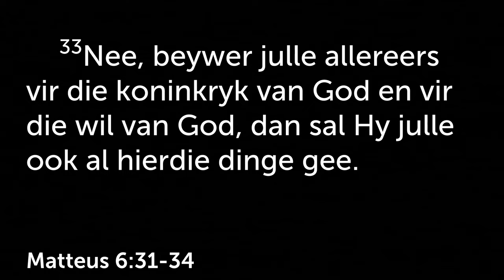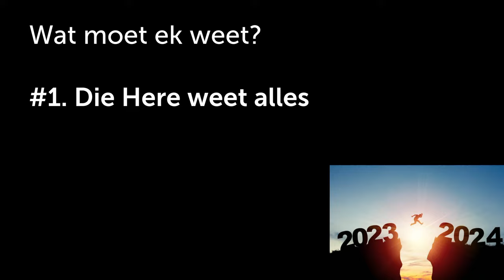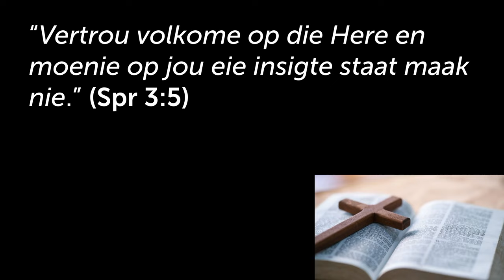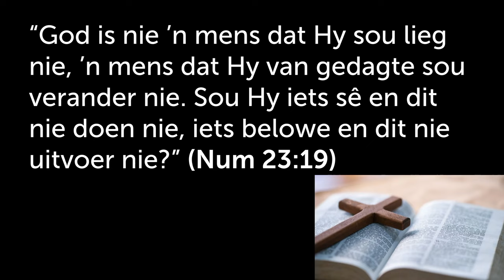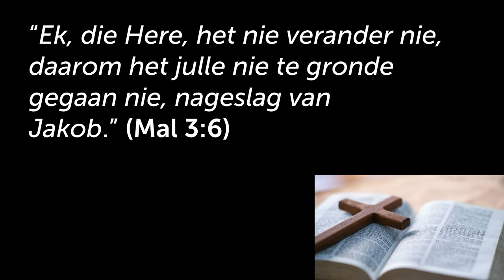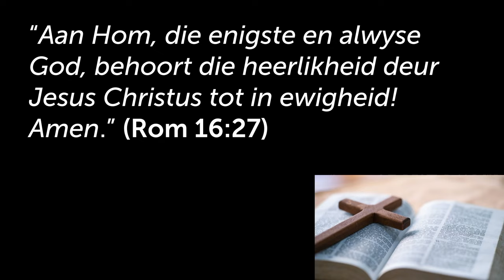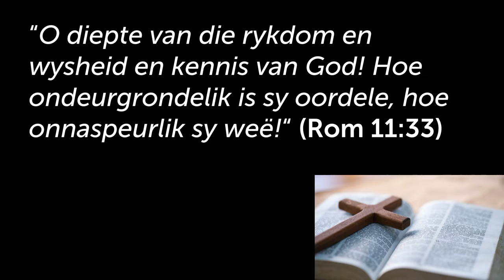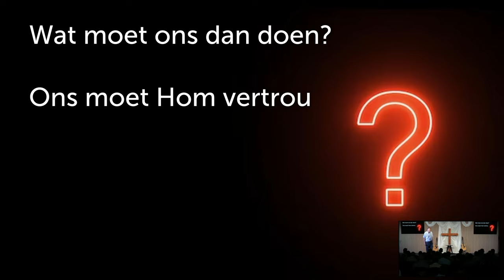4 Dinge wat ek moet weet vir/voor 2024 (Johan Delport)